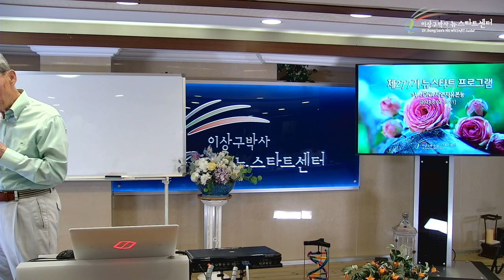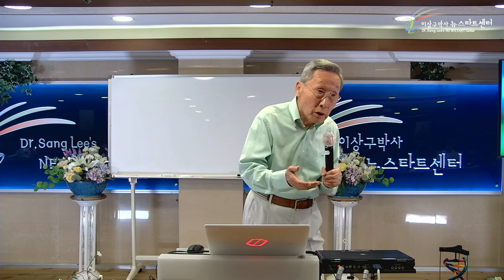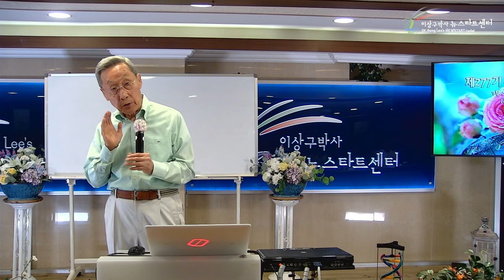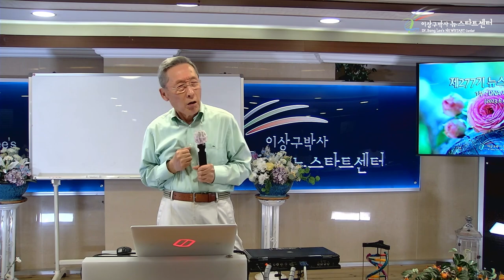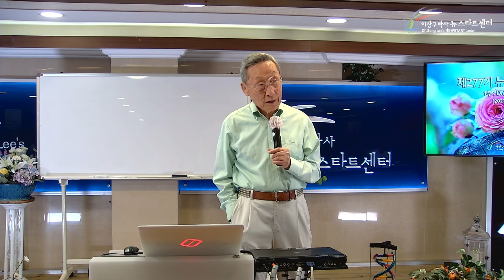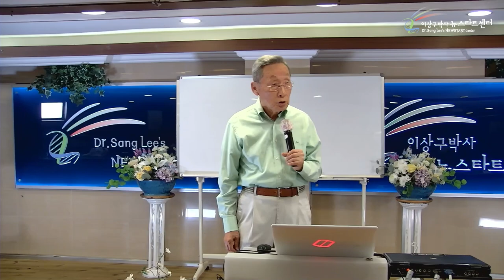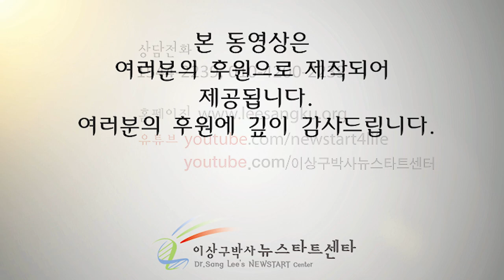[11강] 쪽을 극복하라!